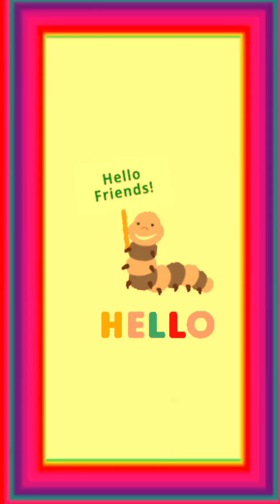Beautiful gift idea for birthday//easy birthday wishing card //making happy birthday card//handmade